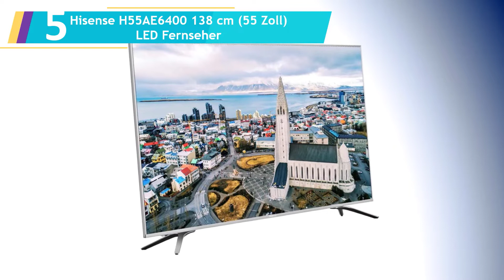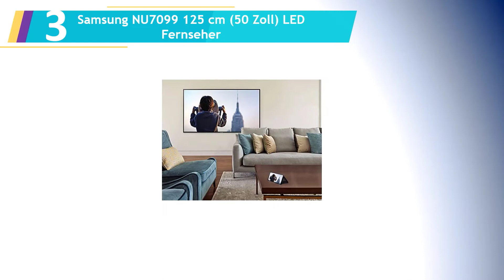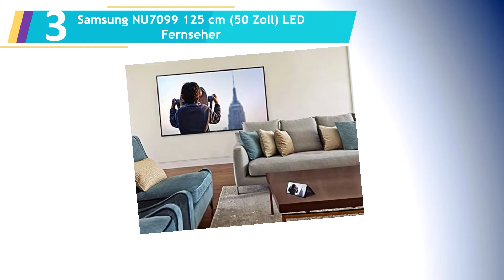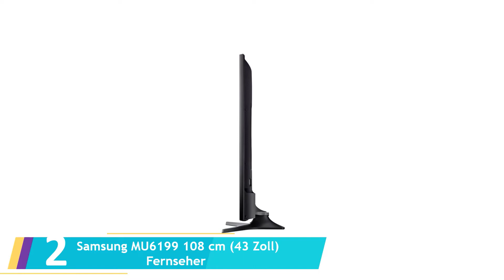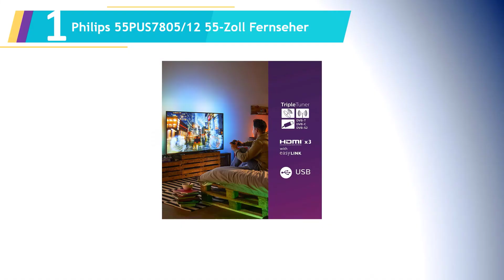Die Besten Fernseher Test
Hier ist die Liste von Die Besten Fernseher Test.

01. Philips 55PUS7805/12 55-Zoll Fernseher

02. Samsung MU6199 108 cm (43 Zoll) Fernseher

03. Samsung NU7099 125 cm (50 Zoll) LED Fernseher

04. Sony KD-49XE8005 123 cm (49 Zoll) Fernseher

05. Hisense H55AE6400 138 cm (55 Zoll) LED Fernseher